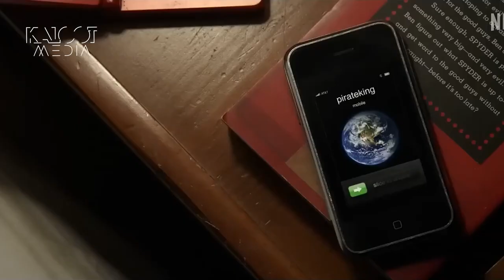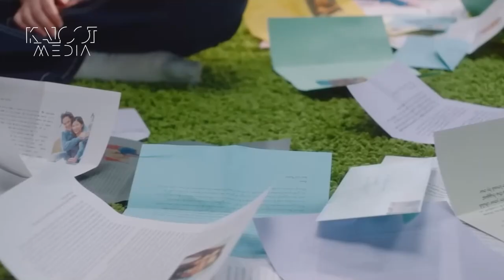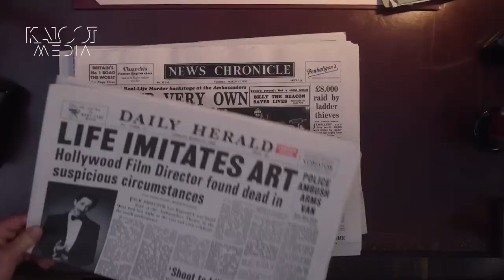جدیدترین اخبار فیلم سریال | جدیدترین تیزرها و آمارفروش هفته | Box office 18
در هجدهمین برنامه هفتگی باکس آفیس، تازه ترین اخبار سینمای جهان منتهی به ۱۹ سپتامبر ۲۰۲۲ را با هم مرور خواهیم کرد.
چدیدترین تیزرها و آمار و اخبار اکران سینمای جهان در سی وششمین هفته سال  را با من دنبال کنید.

امیرقباد
کلوت

00:00 Hi
00:18 Join Us
00:27  Blade Runner Serie,  Amazon Prime
00:53 Ocean's
01:29 Percy Jackson and the Olympians, Disney+
01:56 Willow Disney+, Lucasfilm
02:34 From Scratch, Netflix
03:03 Mr. Harrigan's Phone
03:37 Amsterdam
04:04 Detective Knight: Rogue
04:33 Babylon
05:14 I Wanna Dance with Somebody
05:45 Box Office
06:02 10: Where the Crawdads Sing
06:53 9: Minions: The Rise of Gru
07:27 8: Beast
07:57 7: DC League of Super-Pet
08:40 6: The Invitation
09:22 5: Lifemark
10:00 4: Top Gun: Maverick
10:54 3: Bullet Train
11:33 2: Brahmastra Part One: Shiva
12:13 1: BARBARIAN
12:50 This week in theaters
13:03 The Woman King
13:24 Pearl
13:50 See How They Run
14:18 See you soon 😊😍